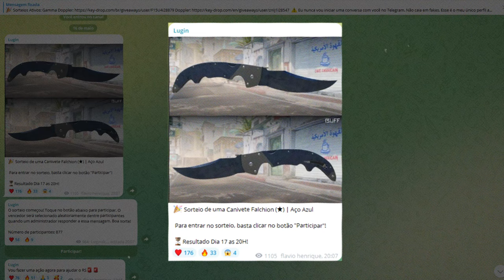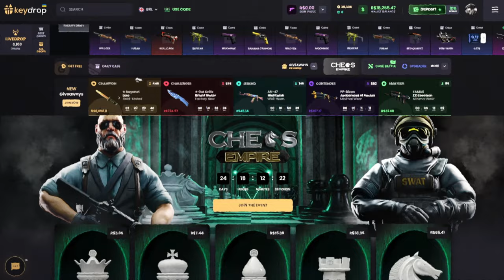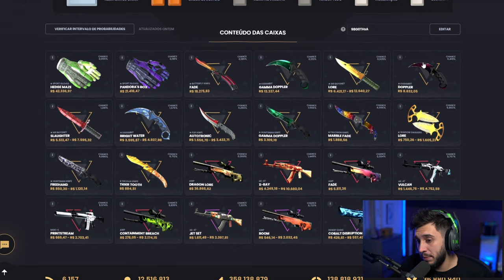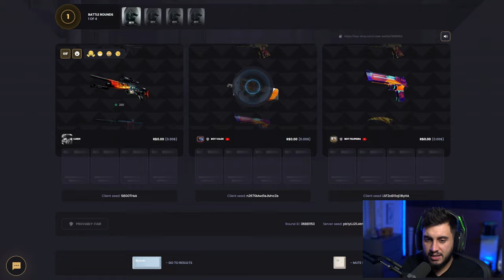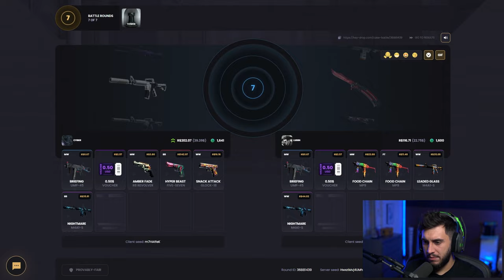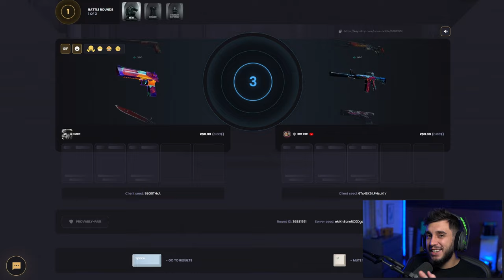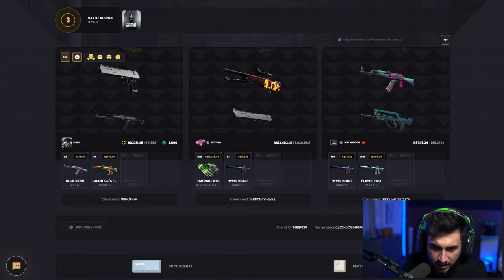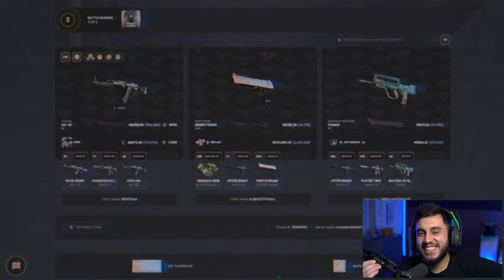tomei a decisão certa... Ganhei uma Luva de R$15.000,00 no CS 2